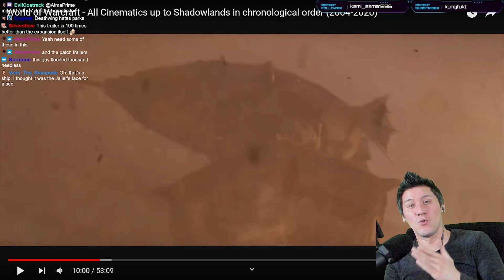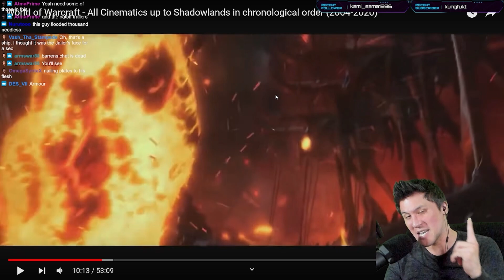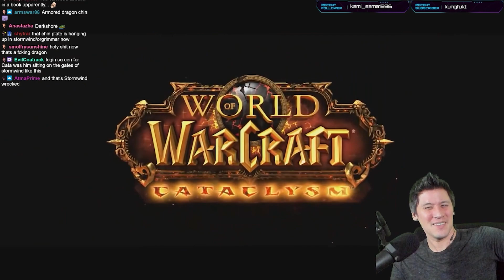FFXIV Weeb Reacts to WOW Cataclysm Trailer (World of Warcraft)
FFXIV Weeb Reacts to Cataclysm Trailer...Blizzard's Dragonflight (DF) expansion release date is soon, and it's time for this FF14 player to react to another WOW cinematic. Hope you enjoy this Final Fantasy XIV player's first playthrough of World of Warcraft. We meet dragon mommy Alexstrasza, the dracthyr, orc, gnome, dwarf, forsaken, pandaren, tauren, human, goblin, night elf, troll and draenei this brand new adventure. And no, I am not Markiplier

This is Sebbywebz, a new YouTube Channel where you'll find all of the best and funniest gaming moments from his livestream. The highlight videos released here will have tight editing (or not) and enhancements of the hypest moments to create an even more fun experience, as well as gateway into checking out the full length Sebbywebz content.

He has played numerous games on the channel ranging from genres like RPG, voice acting JRPG, Fighting Games, horror, Just Chatting and indies. Games like Elden Ring (open world Dark Souls game), Final Fantasy 7 Rebirth, FF16, FFX, FF9, FF8, FF6 / FF5 / FF4 (Pixel Remaster), FFX, Chrono Trigger, Kingdom Hearts, Legend of Dragoon, Castlevania: Symphony of the Night, TEKKEN 7 & 8, Baldur's Gate 3 and World of Warcraft. Some of his most popular videos are his voice acting for Final Fantasy XIV, his reactions both modern and retro video game classics, and his music videos.

Also wins, fail, reviews, whinges, rants, rage, and funny memes.